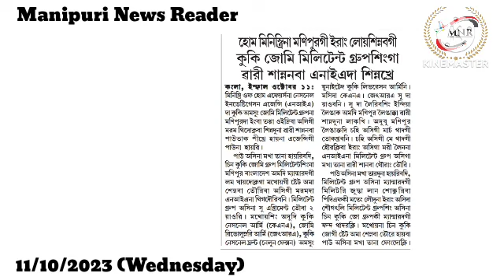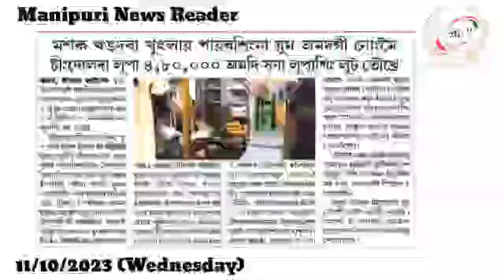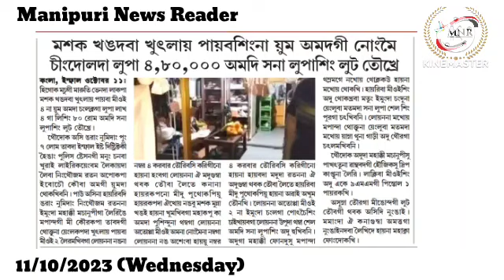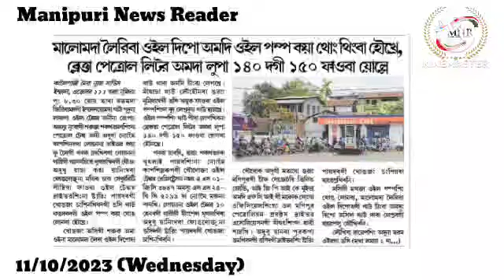Manipur gi Erang Loisinnabagi Kuki Zomi Militant Group Singa Wari Sannanaba NIA da Sinnakhre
👉Home Ministry na Manipur gi Erang Loisinnabagi Kuki Zomi Militant Group Singa Wari Sannanaba NIA da Sinnakhre

👉Mashak Khangdaba Khutlai Paibasingna Yum Amadagi Nongmei Chindolda Lupa 4,80,000 Amadi Sana Lupasing Loot Toukhre

👉Malomda Leiriba Oil Depo Amadi Oil Pump Kaya Thong Thingba Houkhre, Black ta Petrol Litre Amada Lupa 140 dagi 150 Faoba Yolle